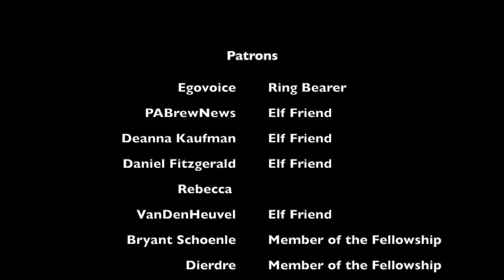The Lay of Leithian: The Theme of Release in the Tale of Beren and Luthien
Leithian, or release from bondage, is the Elvish name for the tale of Beren and Luthien, and is an apt description of a major theme that runs through the story.